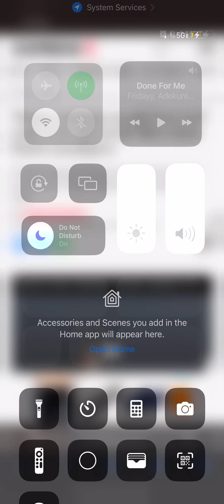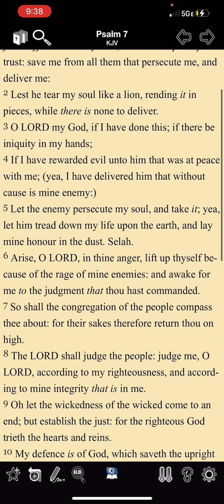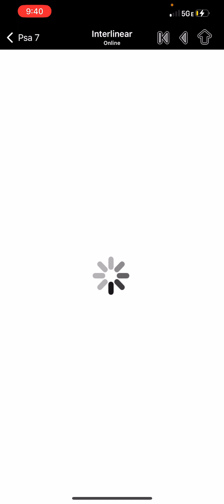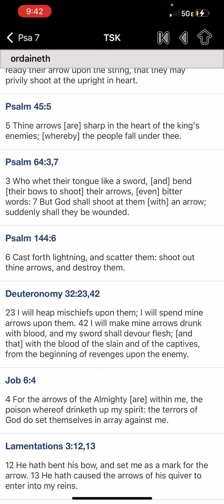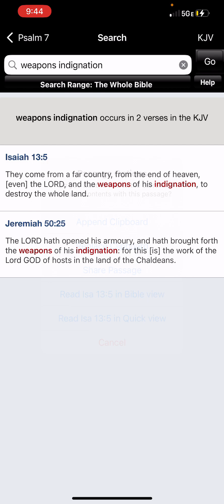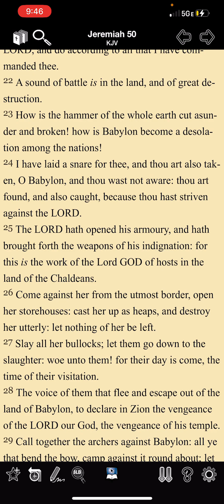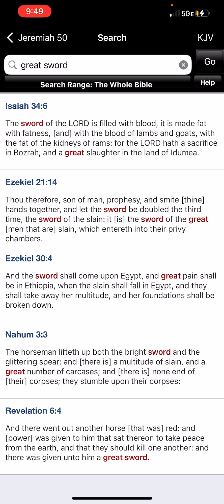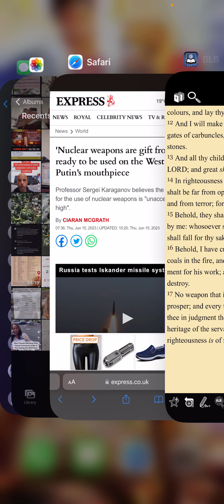Russia 🇷🇺 'Nuclear weapons are gift from God'